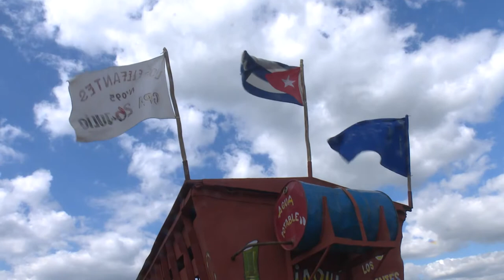Garantizan jóvenes cienfuegueros la caña para la molida en la zafra azucarera 2019-2020.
Uno delos eslabones más importantes para lograr una zafra azucarera eficiente está en el corte de caña. En la actual contienda de Cienfuegos, los pelotones  de combinadas CASE  y KTP garantizan que no falte la gramínea en el ingenio.